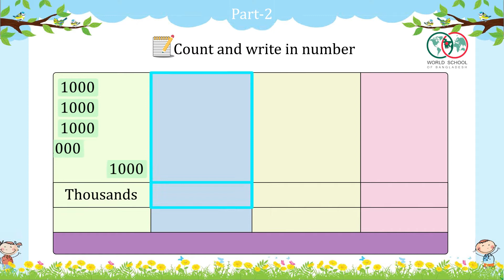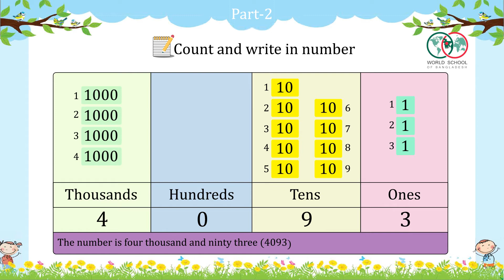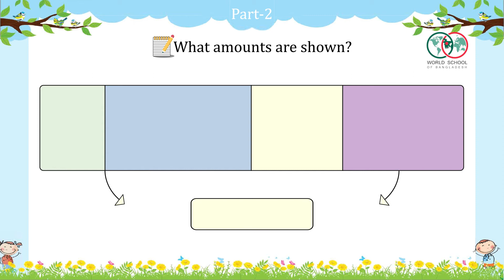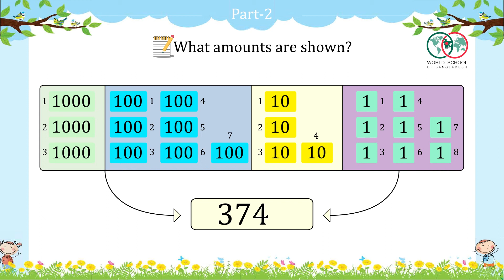4) Class 3 Mathematics Chapter 1 Numbers : 1.2 Counting Numbers (1001 to 10000) Part-2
Chapter 1 Numbers:
1.2 Counting Numbers (1001 to 10000)

This is the fourth video of the series:
(Class 3 Mathematics [তৃতীয় শ্রেণী গণিত]):

Class videos of This series are for the students of Grade 3 following the National Curriculum and Textbook Board (NCTB). These lessons have been created to fulfill the needs of both the English version and the Bengali version students of class three. These are being uploaded on behalf of the World School of Bangladesh (WSB).

World School of Bangladesh is a free online schooling platform. It is committed to creating content for primary school and high school lessons for both versions of NCTB. It also puts particular emphasis on providing videos for learning English, which is applicable for students of any age.